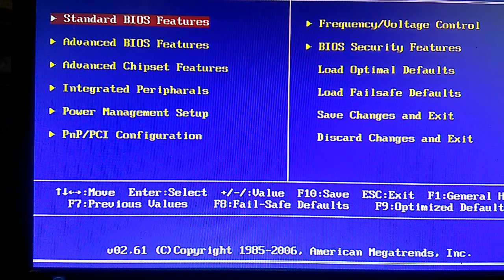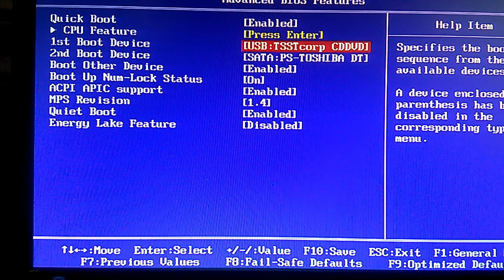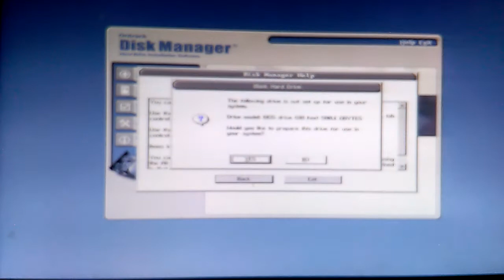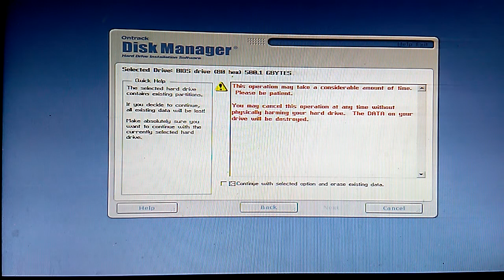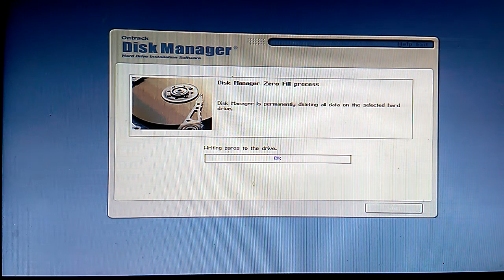How to Repair corrupted Hard Disk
Hello, Here I discuss how to repair corrupted hard disk. the drive when you try to install system and you can't. some time show blue screen , and some time system run very slow. how to repair this hard disk problem?  first download on track disk maneger. bootable it, run bootable device . set Bios setup and follow step by step.  When 100% done your hard drive ready to use...